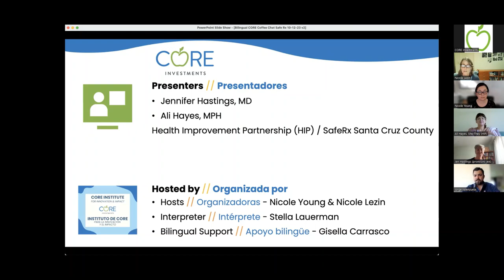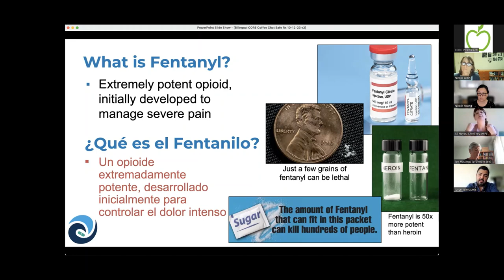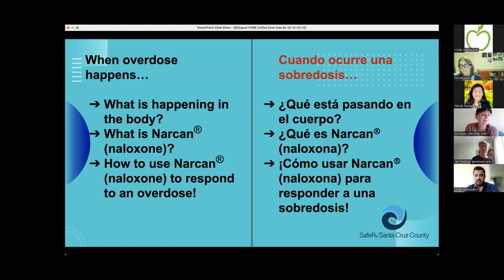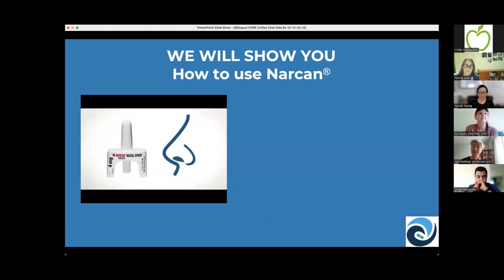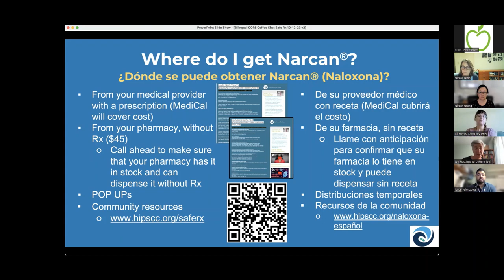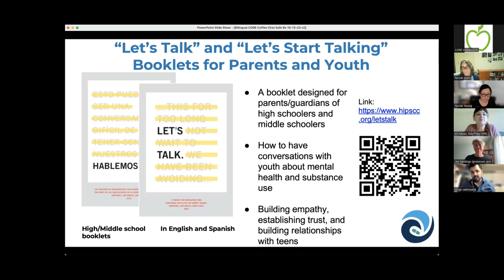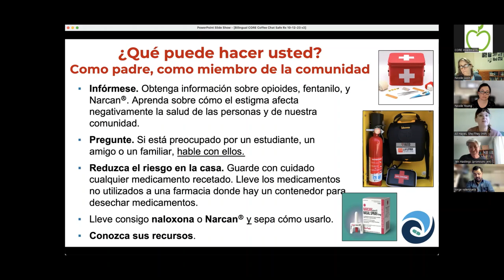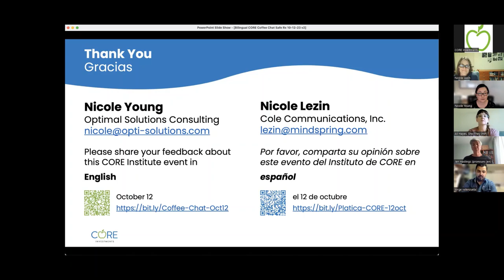Practical Tools to Save Lives from Overdoses – CORE Coffee Chat (10/12/2023)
Presenters:
Jen Hastings, MD and Ali Hayes, MPH from the Santa Cruz Safe Rx Coalition
Interpreter: Jorge Valenzuela

Watch this video to learn how to recognize signs of opioid overdose, how Narcan/Naloxone works and how to use it, and get helpful resources that can help all of us contribute to preventing overdoses, especially among youth.

[0:00] Welcome, CORE Overview
[3:49] Speaker introductions & presentation overview
[5:20] Content Warning
[7:30] Facts about the rate of overdosing
[8:17] What is Fentanyl?
[11:00] Why Fentanyl?
[12:39] Where do people obtain drugs?
[14:39] Where or how is fentanyl commonly found?
[16:53] Why do people use substances?
[18:32] What are signs that someone might be using drugs, including fentanyl?
[20:09] What is happening in the body when overdose happens?
[22:12] What does a fentanyl overdose look like?
[24:26] How is a fentanyl overdose or poisoning (accidental exposure to fentanyl) treated?
[30:58] How to use Narcan/Naloxone (English video)
[31:40] How to use Narcan/Naloxone (Spanish video)
[32:50] Q&A
[39:42] Where to get Narcan
[42:24] Information about xylazine & xylazine overdose signs
[45:46] Talking with teens & resources for parents & youth
[52:42] Resources for support
[54:52] What can you do as a parent or community member
[1:00:30] Q&A
[1:06:44] Closing Comments & Upcoming Events